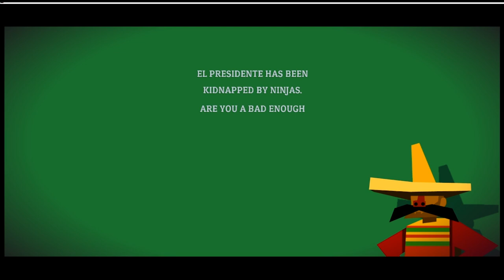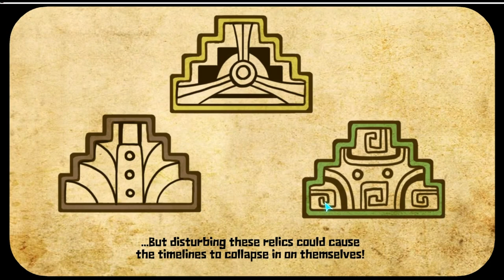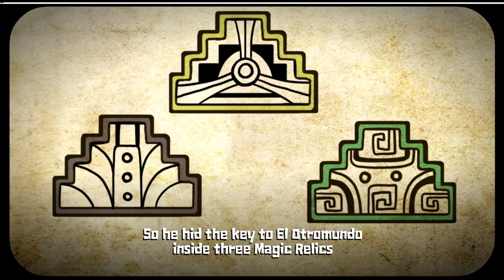Let's Play Guacamelee 2! (Part 1) - w/ UnckieV and WizardofNES - The Mexiverse is in trouble!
Let's Play Guacamelee 2! with myself UnckieV/Aldiggy2000 and my first guest appearance from my buddy WizardofNES(Mike L). This Let's Play series will have random guests join in on the action as we hunt down the Sacred Guacamole and fight to stop Salvador from destroying the Mexiverse!